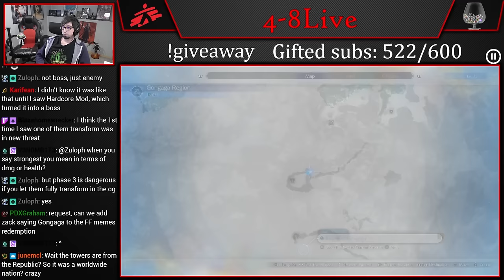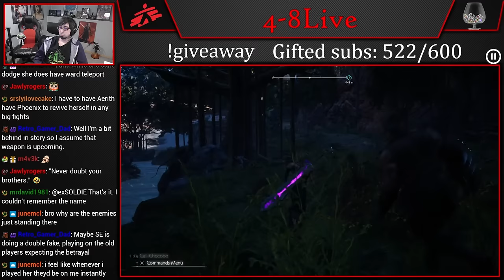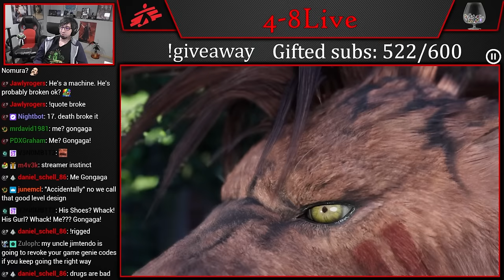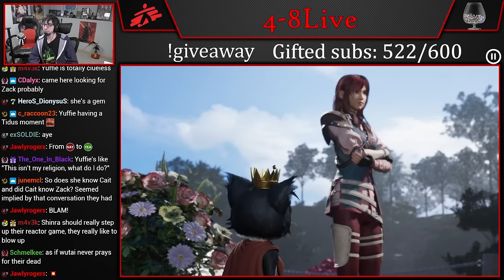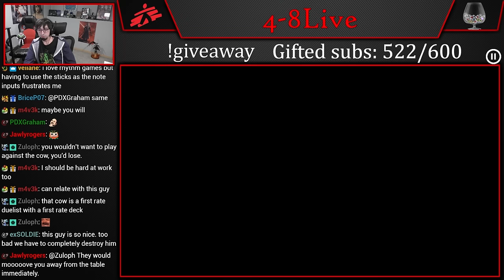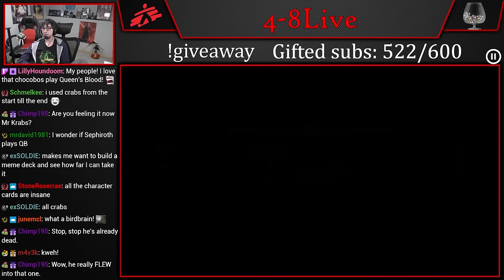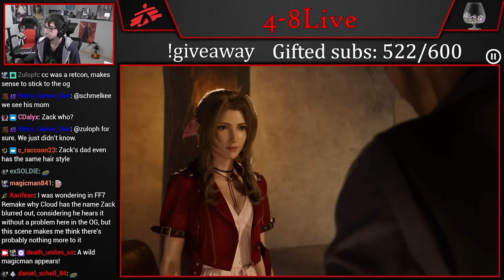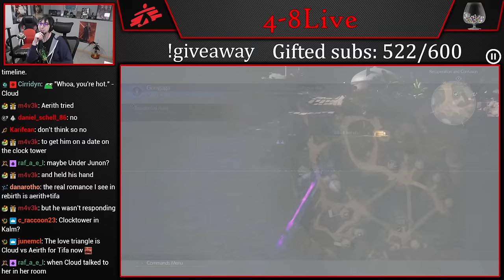Let's Play Final Fantasy VII Rebirth (Part 47) [4-8Live]